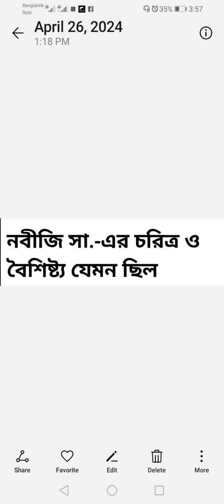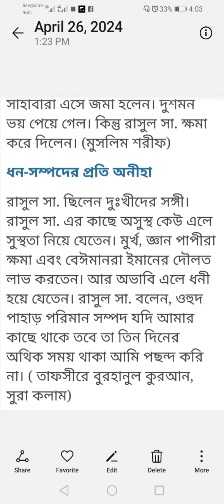নবীজি সাঃ এর চরিত্র ও বৈশিষ্ট্য যেমন ছিল। রাসূল সাঃ এর জীবনী।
Corrector of Rasul hazrat Mohammad sallahu.
সহীহ হাদিস
religious mindset